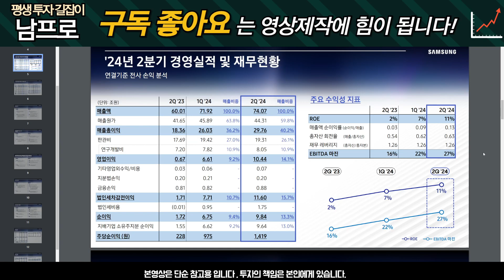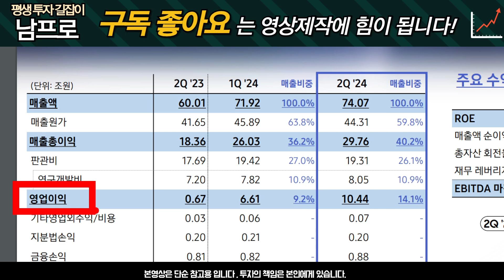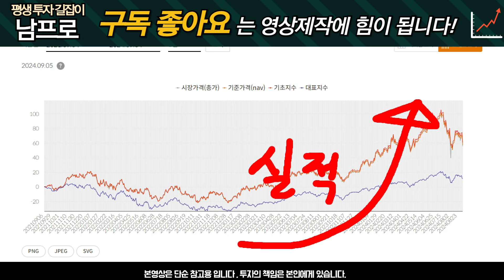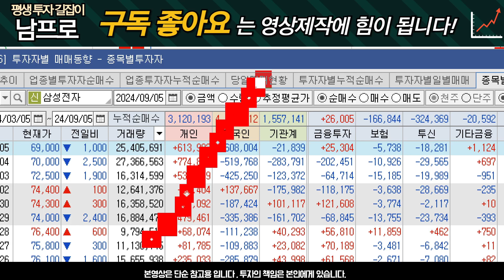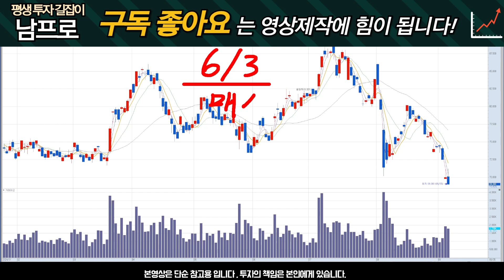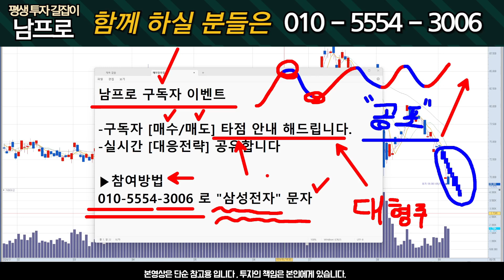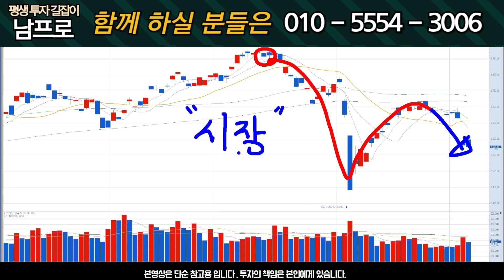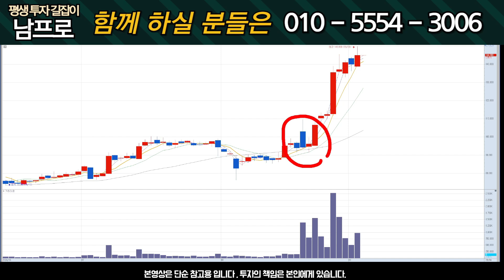[삼성전자] 매도를 고민한다? 조만간 '호재' 나옵니다! 대응이 중요한 순간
"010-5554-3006" 번호로  "삼성전자" 라고 문자 보내주시면